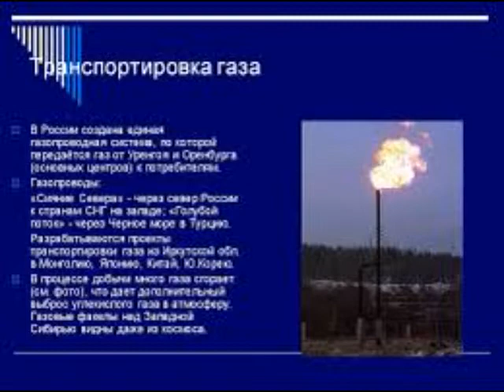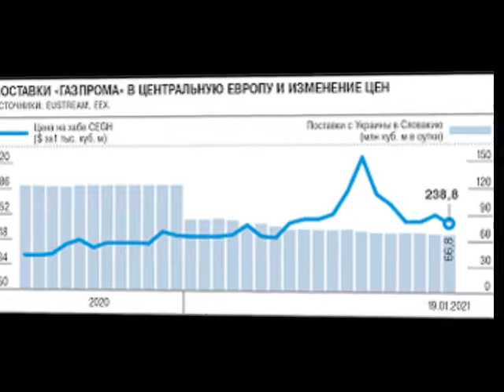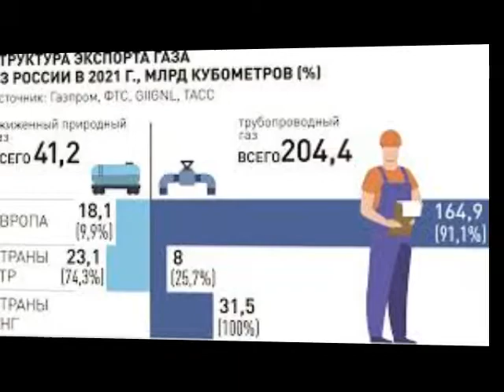Путин сделал Европе неожиданное предложение!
В Москве проходят российское Энергетическая неделя одно из ключевых мероприятий в сфере энергетики которая в последнее время и на европейском.

  Континенте и во всем мире стало гораздо более актуальной чем финансовое и военное направление вместе взятые по традиции программа донельзя насыщена всевозможными научными конференциями обсуждениями встречами на высшем министерском уровнях но. Мы вряд ли погрешим против истины если скажем что основной лейт мотив и Вектор Рена задал Владимир Путин который традиционно обратился к участникам с приветственным словом это самое слово оказалось предельно жёстким прямолинейным и не допускающим двоякости толкования если внимательно проанализировать речь российского президента то основной посыл характеризуется предельно просто в Европе даётся последний шанс. Вспомнить о своей реальной, а не декларируемой Независимости. И даже не помириться с Россией А хотя бы просто спасти себя на пороге зимы первые же реплики. Дали понять что Россия окончательно отошла от дипломатических лексических реверансов протокол отложен До лучших времен абсолютно не все вещи будут называться своими именами в частности Владимир Путин без всякой вежливости назвал подрыв трех веток северных потоков актом международного терроризма. То есть пока Швеции играет в игры под общим сценарием мы провели расследование аварии но результаты вам не покажем российский.

  Лидер несомненно на основании выводов собственных спецслужб вбивает в головы присутствующих и сидящих у мониторов это было нападение и теракт причем нападение было совершено не только на Россию это удар по всему европейскому Союзу основная цель этой  логичного порядка ведения торговли Россию. Никто не может упрекнуть, в том что она хотя бы раз хотя бы на час перестала быть надежным поставщиком столь дефицитных в старом свете энергоресурсов Москва. Из года в год стучала в двери европейских правительств в министерств и профильных компаний с предложением о заключении долгосрочных контрактов которые выгодны. Всем без исключения игрокам рынка многолетние контракты подразумевают не воображаемую зависимость а гарантирует стабильность поставок и цен которые в последние неспокойные годы чаще пляшут дикие краковяк чем спокойно стоят на месте. В подобных соглашениях прописаны всевозможные форс-мажоры и флуктуации стоимости ресурсов но вместо этого вЕвропе безальтернативно внедрили спотовые сделки Путин не стесняется выражениях И бьет в самое больное в кошелек каждого рядового жителя ЕС по самым скромным подсчетам из-за отказа от долгосрочных контрактов и перехода на споты Евросоюз понесет дополнительные убытки в размере 300 млрд евро еще раз дополнительные убытки которые будут изъяты из семейных бюджетов немцев французов итальянцев и так далее все убаюкивающие сказки продолжают российские президент о том что бездумно оторванутые поставки С востока можно заменить импортом из-за океана уже показали свою полную несостоятельность сжиженный природный газ плыл в европейские порты. Ровно до того момента пока его стоимость на рынках Азии не стала выше в этот момент все газовозы не связанные никакими долгосрочными обязательствами просто развернулись и ушли на юг что характерно ни слова пропаганды лишь голые факты прекрасно известные в Брюсселе здесь мы позволим себе кратко прервать президента и для понимания полноты картины, а также насыщенности смысловой палитры Рен дадим слово другому докладчику пока Ауди выходящая далеко за стены Московского выставочного центра переваривала первую часть услышанного вишенку на торт установил Алексей Миллер глава Газпрома без егоков сказал что без российског газа зимой могут В самом прямом смысле вымерзнуть целые города Да и вообще нет никаких гарантий что Евросоюз доживет до апрельского тепла в своем текущем составе и конфигурации примечательно что этот совершенно не дипломатичный выпад западные СМИ проигнорировали с потрясающими единодушием то есть возразить Алексею миллеру по сути просто нечего а привычные увещевания собственное население уже видимо воспринимает крайне неохотно особые акцент сделан на Северных потоках Путин очевидно опираясь на подробное техническое заключение говорит, что отремонтировать разрушенные в результате диверсии трубопроводы можно только России пока не видит в этом смысла он и появится лишь в том случае если евросоюз-таки решит незамерзать, а вернётся к спокойной практике торговли как это было до начала самоубийственной санкционной свистопляски грубо говоря Владимир Владимирович предлага чемпионат Европе вернуться в физическую реальность признать собственные потребности и все будет как прежде потоки вновь понесут К берегам Германии 100 миллиардов кубометров голубого топлива дарящег свет в квартирах тепло батареи и бесперебойную работу общественного транспорта. Судя по простоте и наглядности формулировок Владимир Путин.

  Обращается не столько к лидерам Евросоюза сколько к рядовым гражданам и учитыва